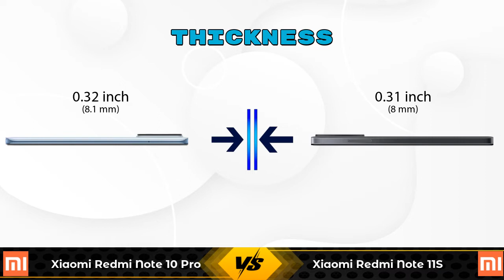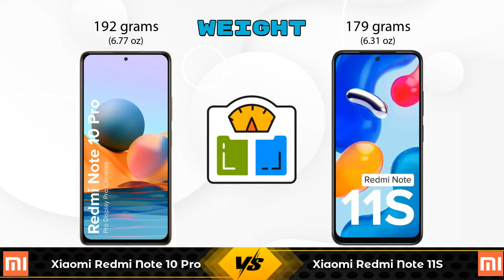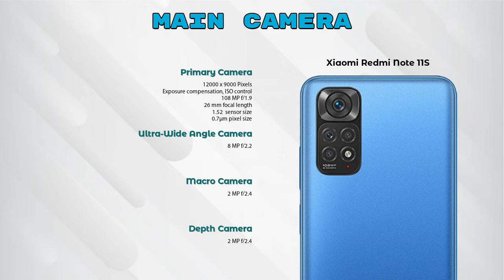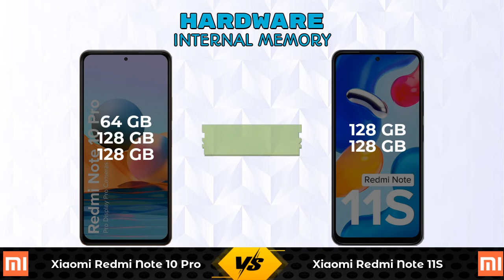Xiaomi Redmi Note 10 Pro Vs Xiaomi Redmi Note 11S - Full Comparison [Full Specifications]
In this Video we are Comparing Xiaomi Redmi Note 10 Pro Vs Xiaomi Redmi Note 11S with [Full Specifications].

Variant Details:
6 GB / 64 GB - 17857
6 GB / 128 GB - 19890 (Flipkart)
8 GB / 128 GB - 21435 (Flipkart)
6 GB / 128 GB - 17999 (Amazon)

Variant Details:
6 GB / 128 GB - 17499
8 GB/ 128 GB - 18499 (Amazon)

Xiaomi Redmi Note 10 Pro Vs Xiaomi Redmi Note 11S 128GB full specifications
Xiaomi Redmi Note 11S 128GB Vs Xiaomi Redmi Note 10 Pro full specifications
Xiaomi Redmi Note 10 Pro Vs Xiaomi Redmi Note 11S 128GB comparison
Xiaomi Redmi Note 11S 128GB Vs Xiaomi Redmi Note 10 Pro comparison
Xiaomi Redmi Note 11S Vs Xiaomi Redmi Note 10 Pro comparison
Xiaomi Redmi Note 11S Vs Xiaomi Redmi Note 10 Pro

Other Compitior Phone with Similar Price Range :

POCO M4 Pro 5G(4 GB / 64 GB) - 14999 , Release Date :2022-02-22